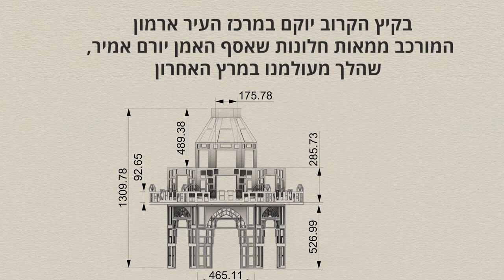בעבודה...ארמון החלונות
יצירתם של יורם אמיר זצ"ל, איתמר פלוגה וליאור פלג
חלונות מתגשמים, מקודשת 2019,עונת התרבות בירושלים
בשיתוף עם עיריית ירושלים באמצעות עדן החברה לפיתוח כלכלי

בעבודה
צילום: איתמר פלוגה וליאור פלג
מוזיקה: Betwixt and Between -  Wooing
מאת טלי בן יצחק

jerusalemite.TV

ירושלים, יוני 2019